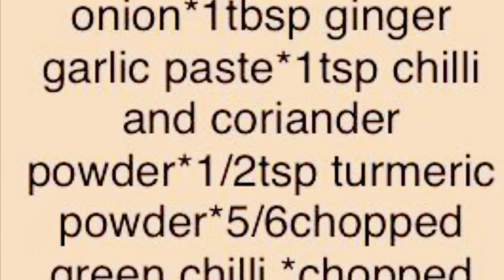Jackfruit Kebab |Khataler Chop |কাঠালের বডা়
Jackfruit_Chop কাঠালের কাবাব#Khataler_Chop/kebab. Music:Dreaming Musician:Helios